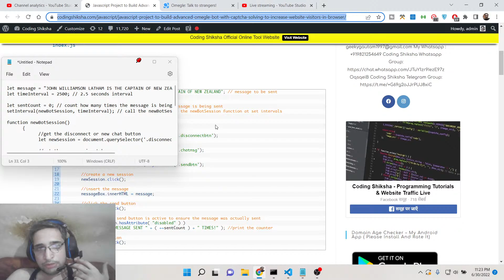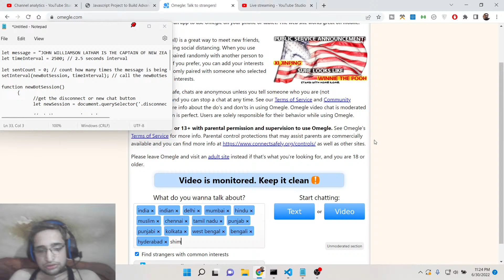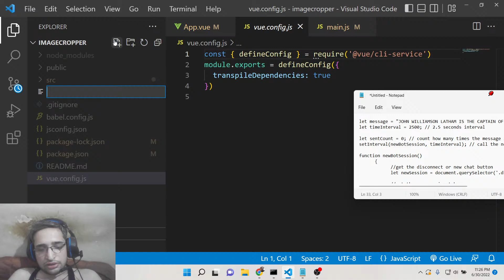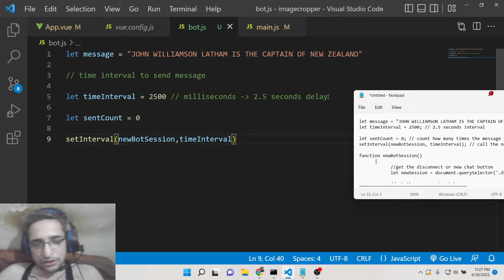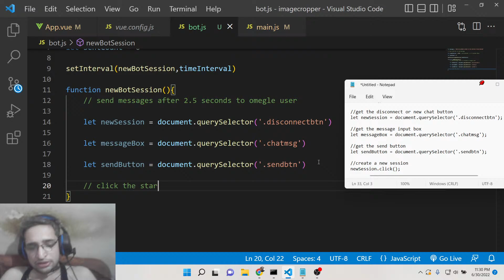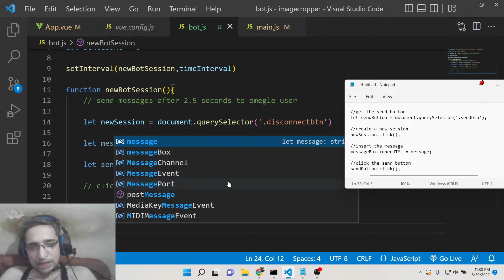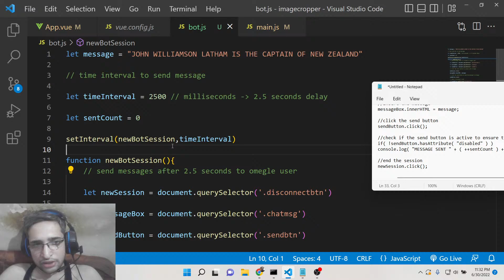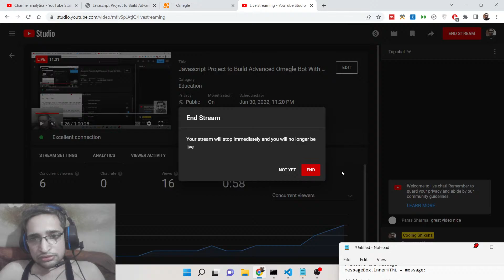Javascript Project to Build Advanced Omegle Bot With Captcha Solving to Increase Website Visitors